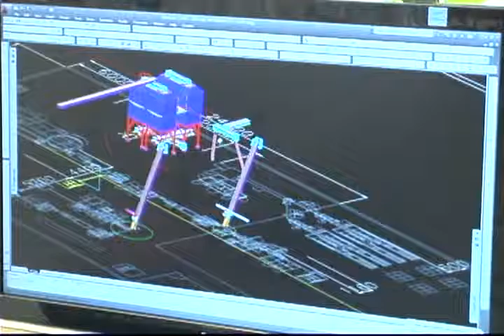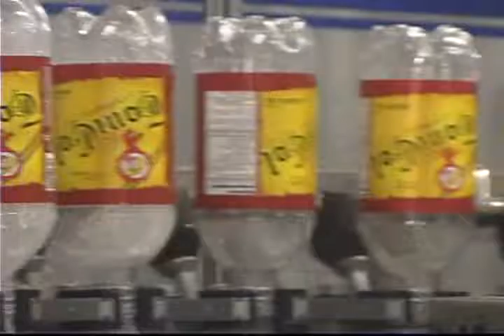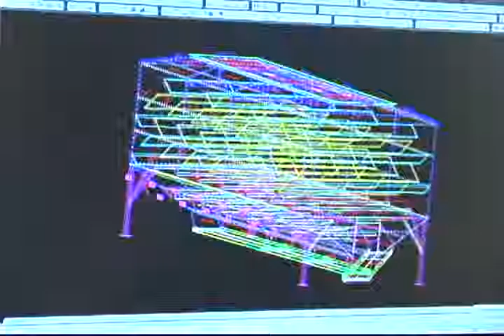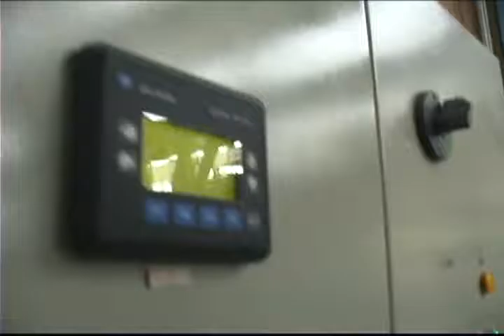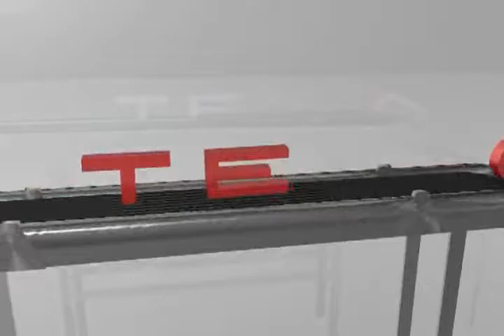TEC Engienering de México (Español)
En TEC Engineering; Somos líderes en el mercado para  la fabricación e implementación de “bandas” y “sistemas”  para el manejo de plástico (tapas, botellas, preforma y producto terminado) con sistemas instalados en todo el mundo

Misión:
Diseñar y fabricar equipos de automatización con calidad para la industria internacional a través de la innovación continua, nuestros valores y el compromiso con la satisfacción del cliente.

Visión:
Ser una compañía consolidada mundialmente y líder en ingeniería especializada para la automatización siempre estando a la vanguardia y con equipos de alta tecnología y calidad.
TEC Engineering de México es una organización la cual se distingue y es reconocida por nuestra eficaz administración basándose en el factor humano.

Política de calidad:
“HACERLO BIEN, A TIEMPO Y A LA PRIMERA”